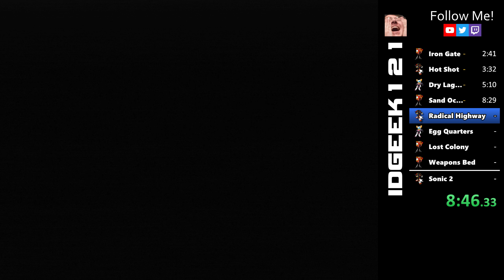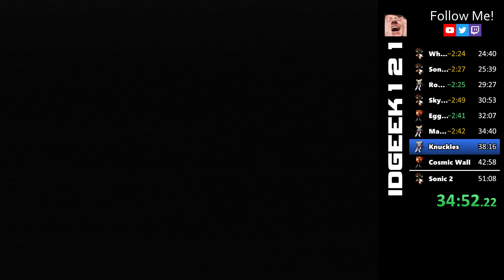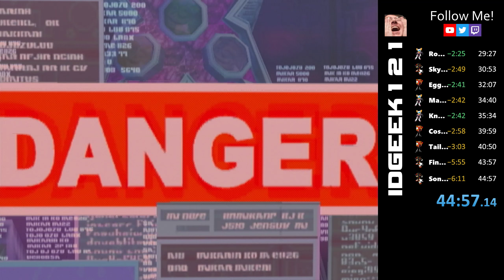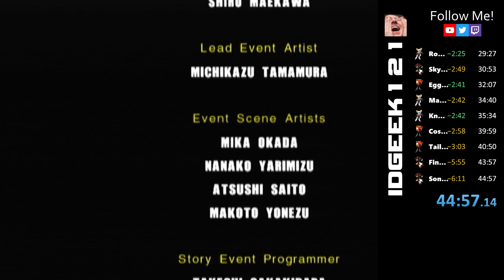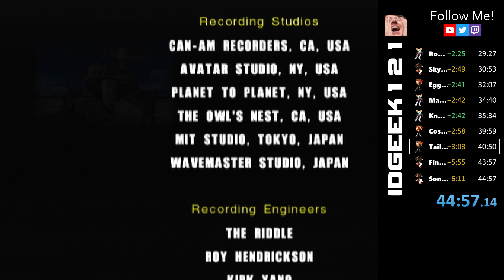[DC] Sonic Adventure 2 - Dark Story in 44:56 (30:01.75 IGT)